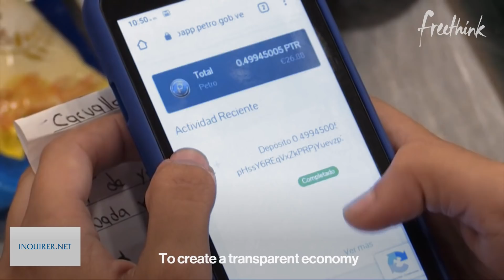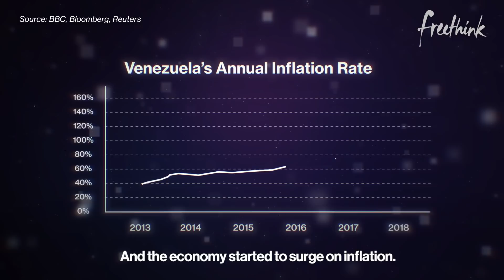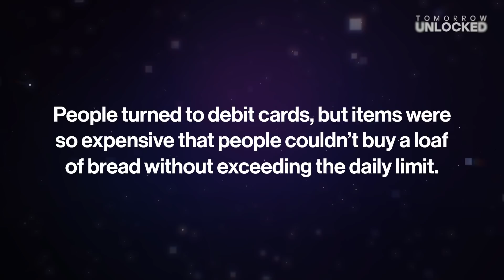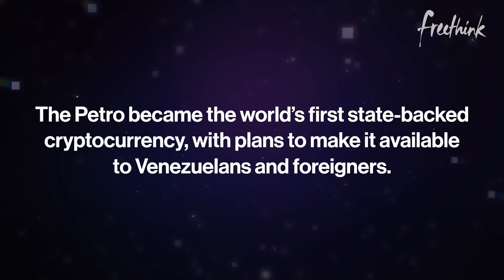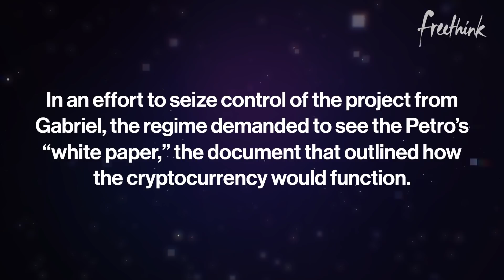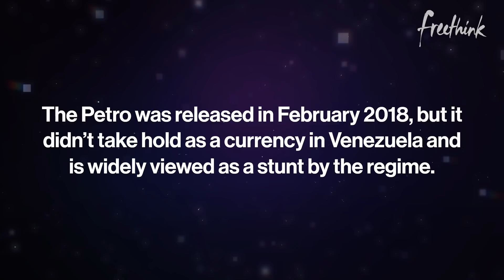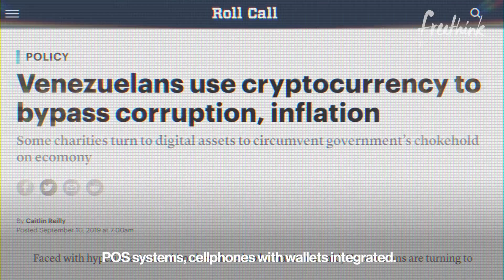Venezuela’s Cryptocurrency Catastrophe: How It Went So Wrong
Venezuela’s cryptocurrency experiment could’ve saved the nation’s economy. Here’s what went wrong.

Venezuela’s cryptocurrency catastrophe had hopeful beginnings.

In December of 2017, Venezuelan president Nicolás Maduro announced that his regime would be adopting the “Petro,” the world’s first state-backed digital currency.

It was a revolutionary idea, and it could’ve saved the nation’s economy by mitigating the effects of rampant corruption. How Venezuela’s cryptocurrency plan unfolded, however, is a different story.

Follow Freethink.